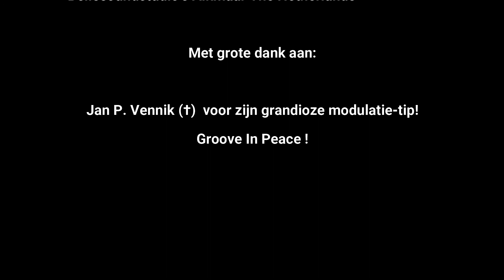NOT THE SAME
Iedereen is gelijk maar. iedereen is ook verschillend. Iedereen is uniek.